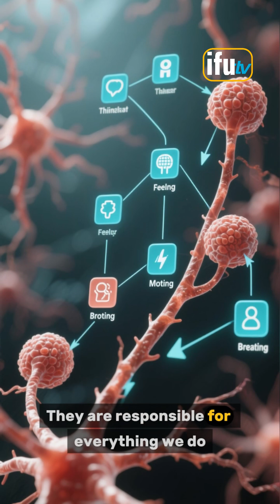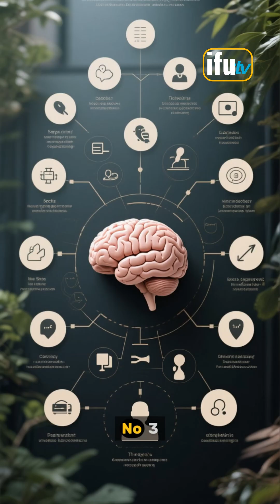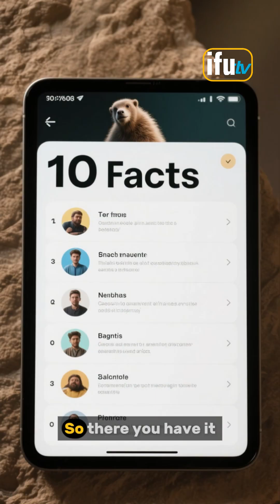What are the 10 Facts about Human Brain? Science | Technology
Why iFu TV?

✓ Science
✓ Technology to Ai
✓ History
✓ Cultures
✓ Geography and Cultures
✓ Philosophy
✓ Discovery

*Each scenario examines a scientific theory, research or fact through a hypothetical question.
*Grasping quick knowledge!